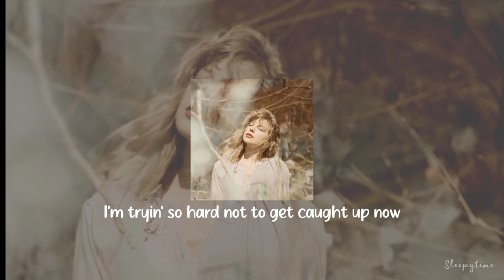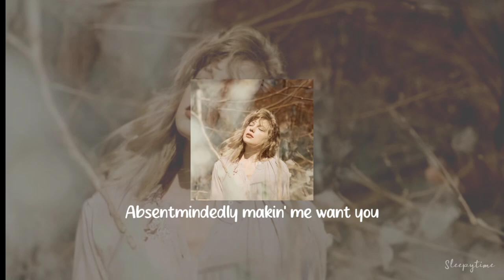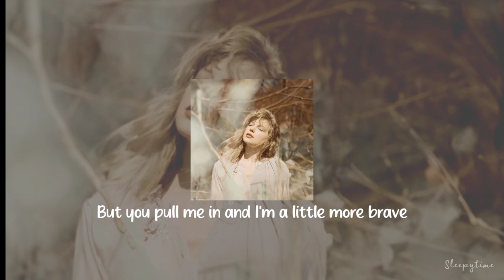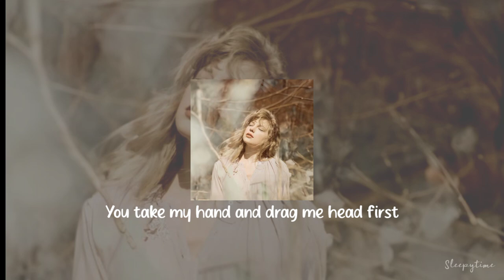Fearless - Taylor Swift (lyrics)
These are the lyrics to Taylor swift song "Fearless"✨

*This channel is managed by the right people
*Edited by the owner of this channel using kinemaster ver 7.2